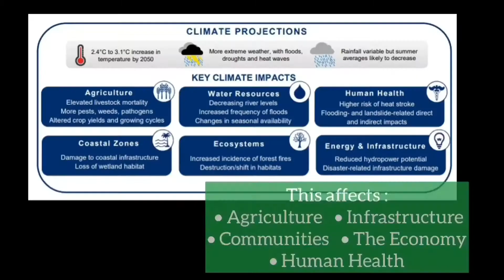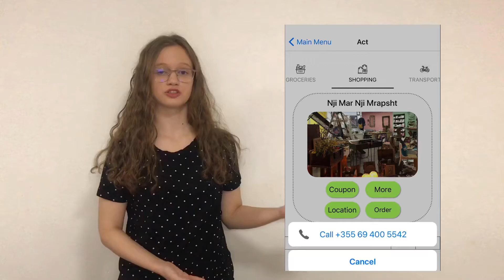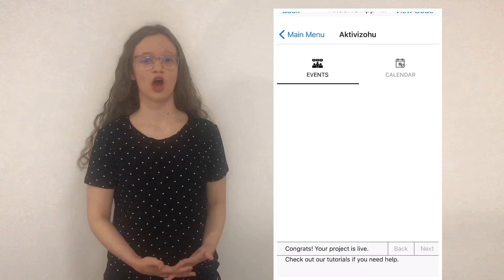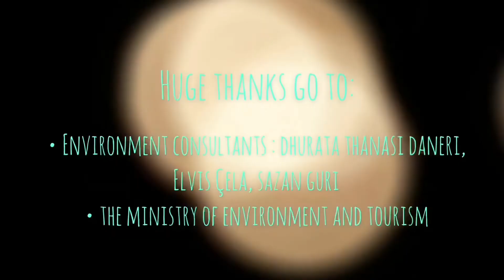Anderva App by Team Spuradic | Technovation 2020 Albania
(For best experience, we recommend watching in 1080p in a phone or tablet, and using subtitles CC.)

Anderva

~Protecting the Environment is about YOU!~

Anderva is a cross-platform mobile app which encourages Albanians to live environment-friendly in an inclusive, attractive, insightful, and people-oriented way, benefiting them both financially and socially.

•Affordable Eco-Friendly Alternatives
•Environmental Activism Opportunities
•Insight on Environmental Concepts and Issues
•Self-Reflection on Personal Environmental Impact

This is Team Spuradic's pitch video for the 2020 Technovation Challenge season.